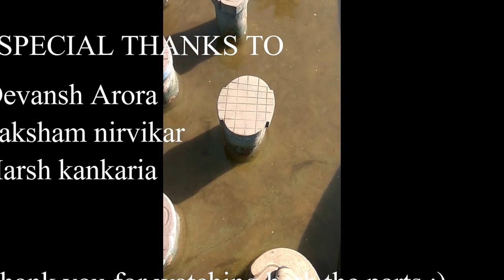Informational Vlog on Udaipur | Part 2/2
Hello there .
back again with yet another video
I hope you got the information which i gave in this video